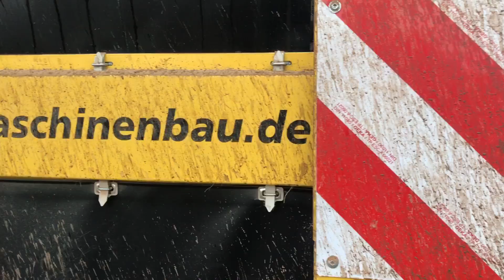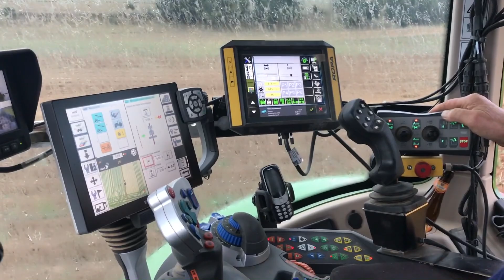UNE ROPA A L'ARRACHAGE DE POMME DE TERRE!!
Nouvelle vidéo pour ce matin, un chantier d'arrachage de pomme de terre 2019 grâce à une arracheuse Ropa Keiler 2L suivie par des John Deere et bennes Maupu...